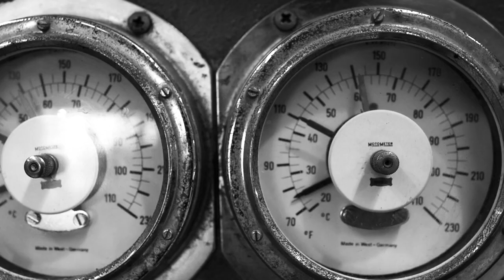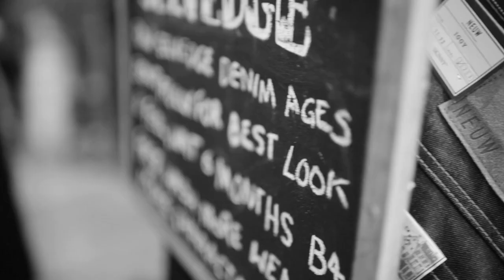Neuw Denim Jeans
Stylemology.com are proud to announce a new brand to their fashion stable - Neuw Denim Jeans.